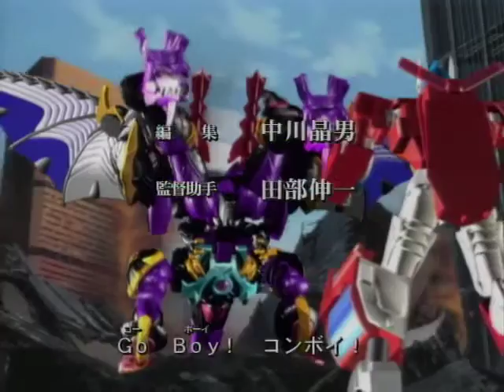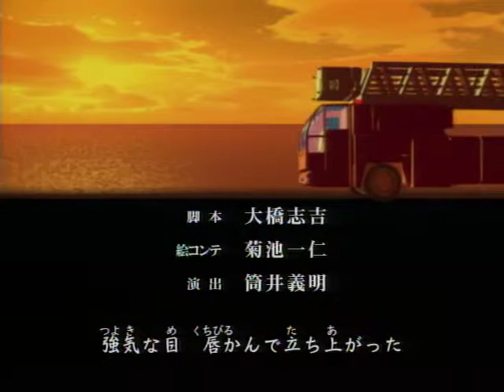Car Robots 19 Secret Operation! Sky Byte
Transformers Car Robots episodes with Japanese audio and English subtitles, localized for North American audiences.